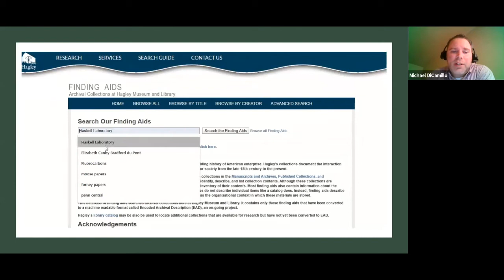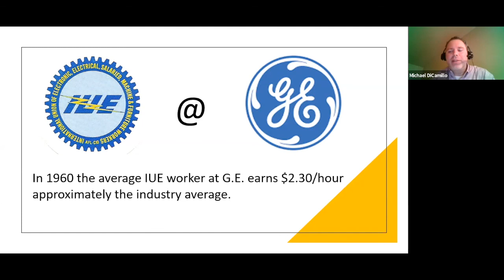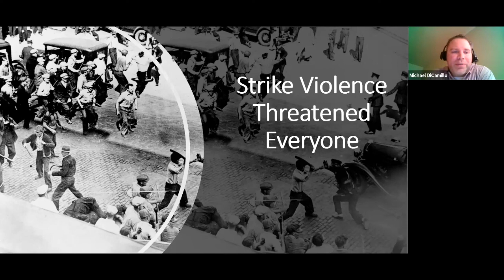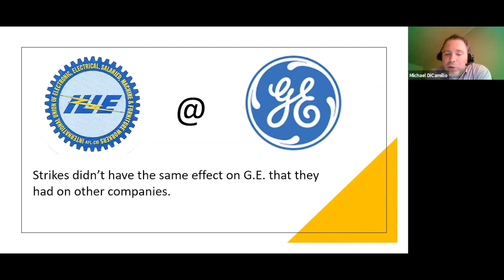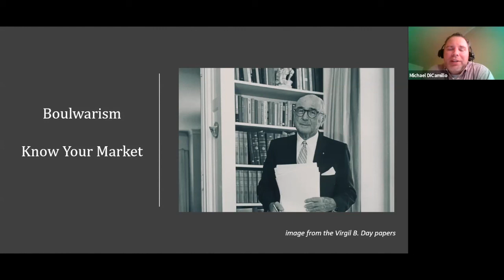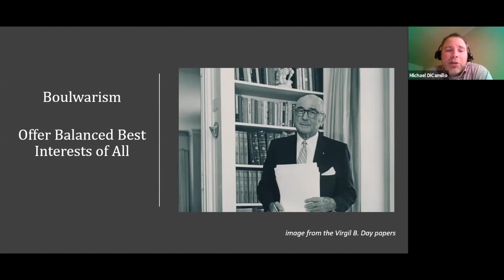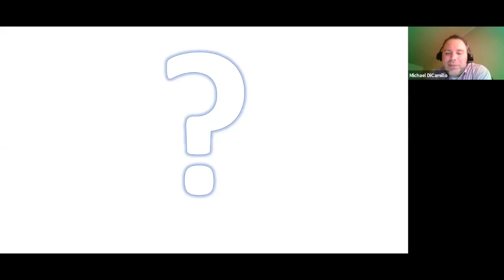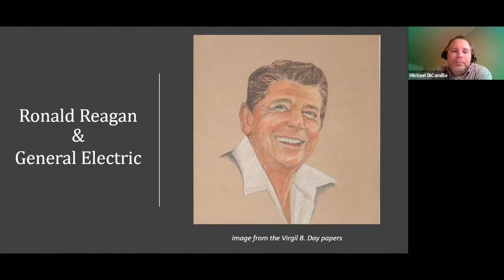Virgil B. Day- Union of Electrical Workers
In the summer of 1960, the International Union of Electrical Workers and the General Electric Company struggled to negotiate a new contract for the union's 70,000 GE workers.  Union leaders threatened to strike while GE executives stuck to the terms of their initial contract offer.  This pivotal moment in labor history would influence the philosophy of a future U.S president and lead to lasting changes in American labor relations. Hagley processing archivist Michael DiCamillo tells this story which comes from the Virgil B. Day papers, a new collection in Hagley’s manuscripts collection